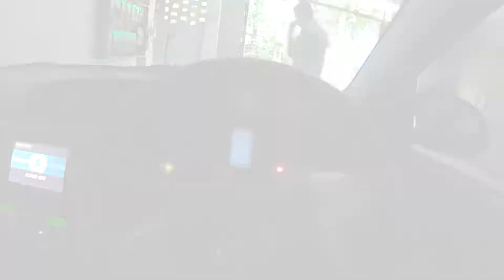Buying New Cosmetics For Her | Iftekhar Alam